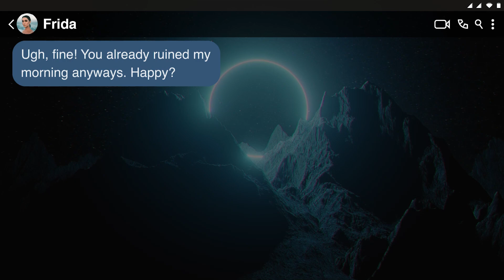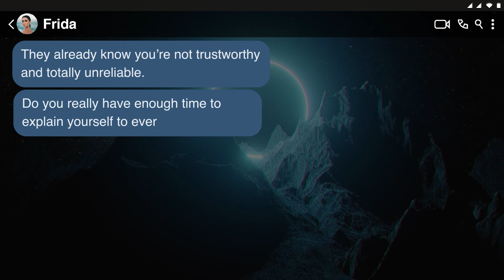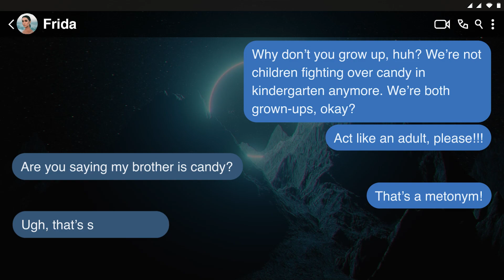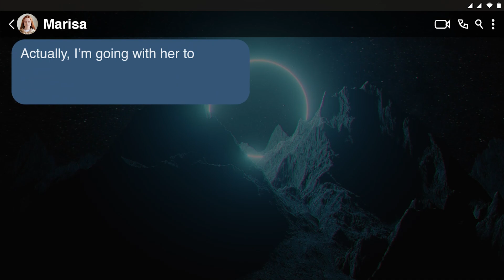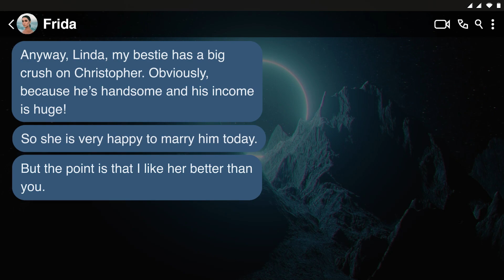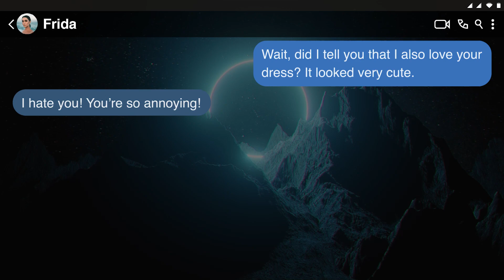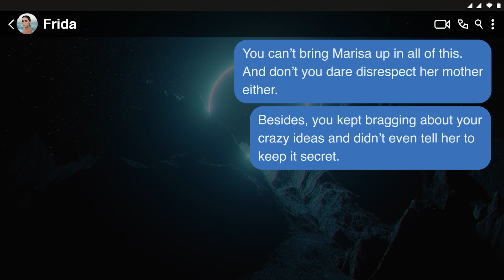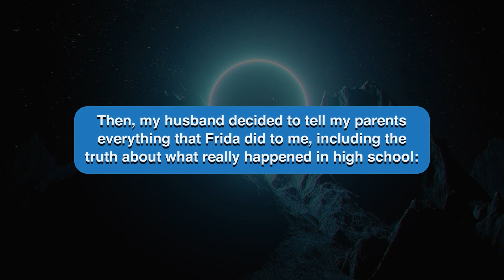【Pear】 SIL Tried To Sabotage My Wedding By Copying My Dress, But Didn’t Know My Revenge Plan ;)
Has anything insane happened to you? Share your own stories in the comments!